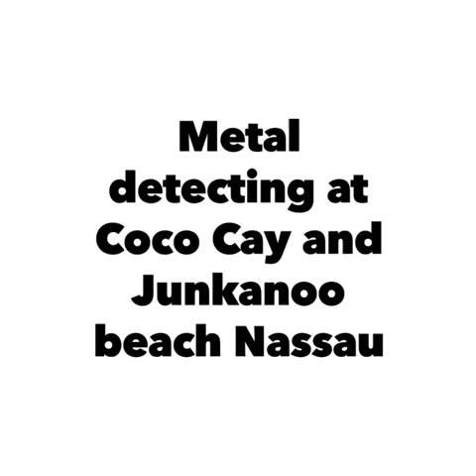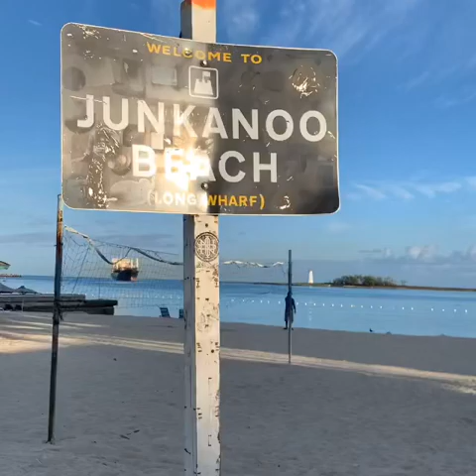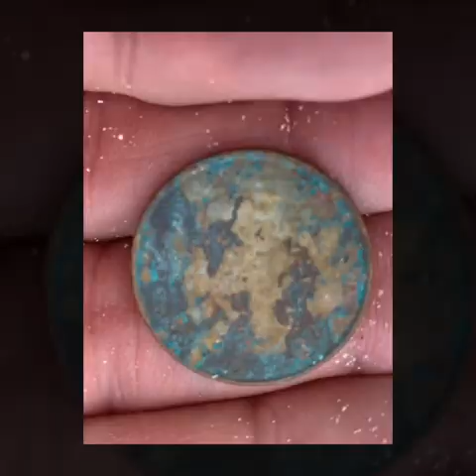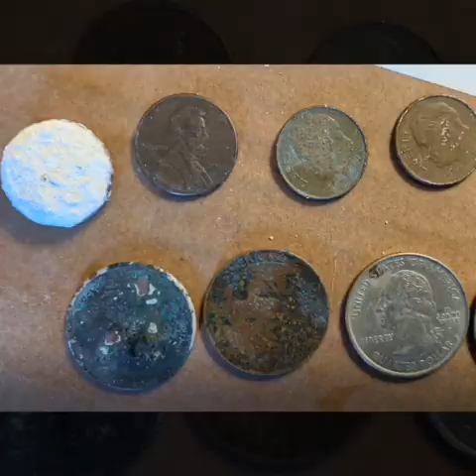Metal detecting, Nassau and the islands, bracelet and ring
Metal detecting, coco cay, Junkanoo beach, Nassau, Bahamas, coins, bracelet, rings, interesting, fun, searching